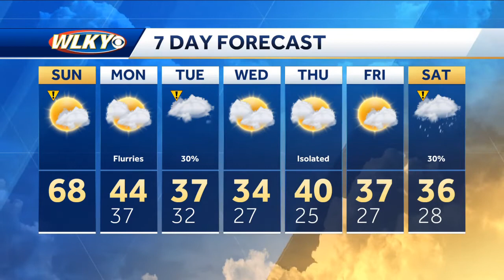Wind Advisory Sunday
WLKY Meteorologist Susanne Horgan has your Sunday forecast